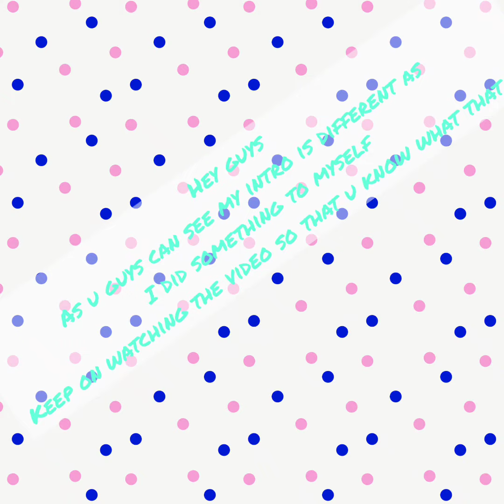I did something to myself (CRAZY)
woof woof
hope u liked today's video
have gr8 day
woof woof